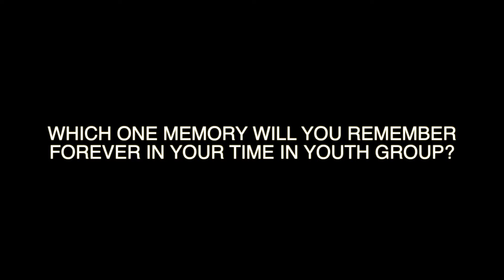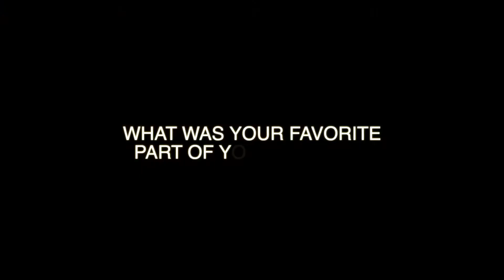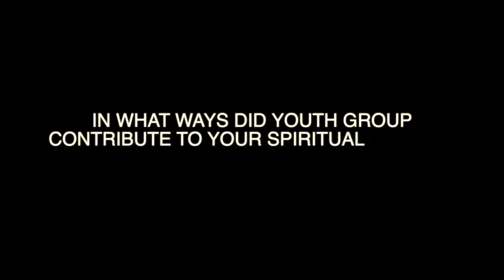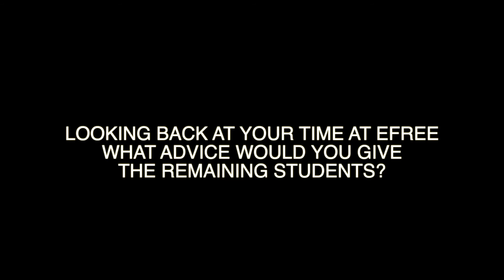Graduate Interviews 2020